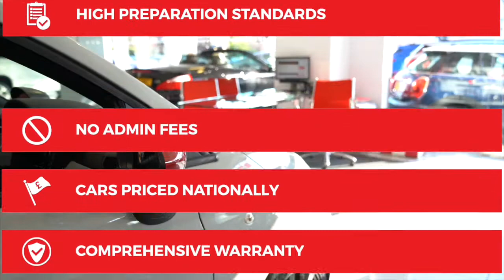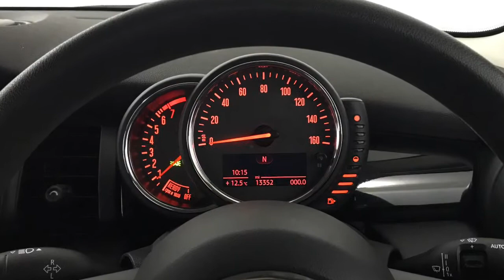2017 Mini Hatch 1.5 Cooper S/S | Hampshire Car Sales Portsmouth